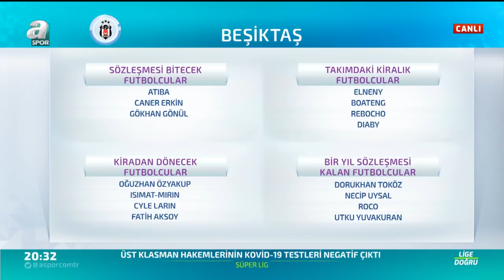Caner Erkin Ve Gökhan Gönül Beşiktaş İle Anlaşacak Mı? Volkan Demir Açıkladı !